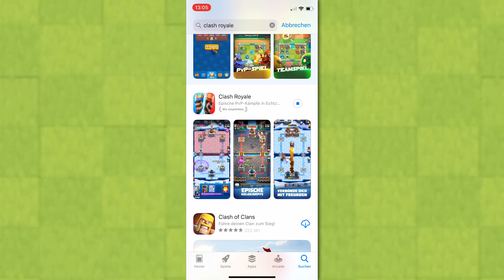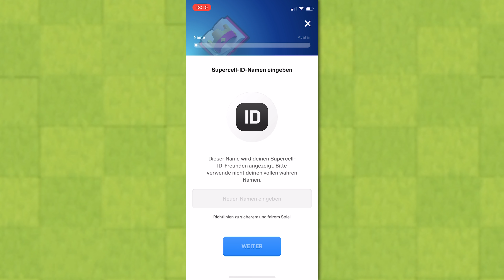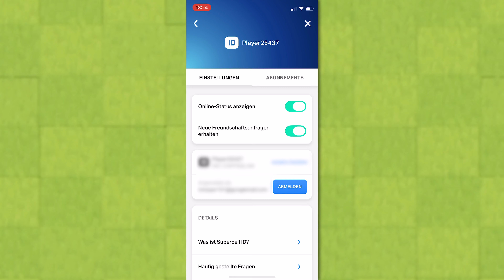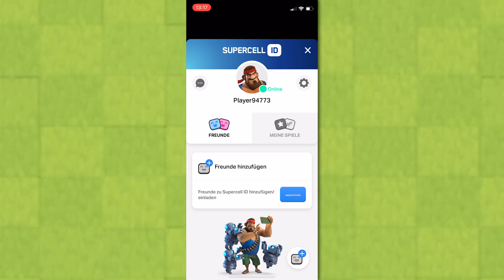Clash Royale zweiten Account erstellen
In diesem Video zeige ich dir wie du in Clash Royale zweiten Account erstellen kannst. Es funktioniert auf iOs und Android. Du musst lediglich vorher deinen Clash Royale Account mit einer Supercell ID verbinden, danach kannst du bequem zwischen den zwei Clash Royale Accounts hin- und her-wechseln.

▬ Inhalt ▬▬▬▬▬▬▬▬▬▬▬▬▬▬▬▬▬

0:00 Einleitung - Clash Royale zweiten Account erstellen
0:14 Clash Royale App herunterladen
0:30 Clash Royale zweiten Account erstellen
3:09 Clash Royale Account wechseln

Ich wurde oft gefragt: " Wie kann man in Clash Royale einen zweiten Account erstellen ?" und aus diesem Grund habe ich dieses Video aufgenommen und würde mich über einen Kommentar oder ein Daumen hoch sehr freuen!